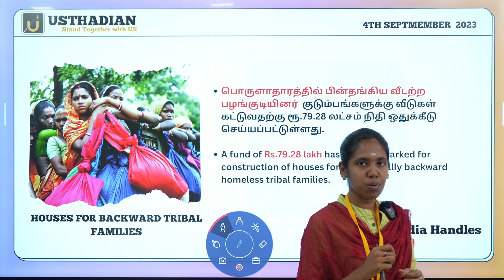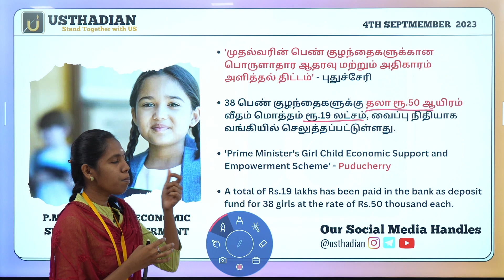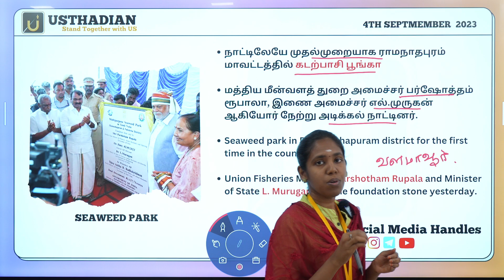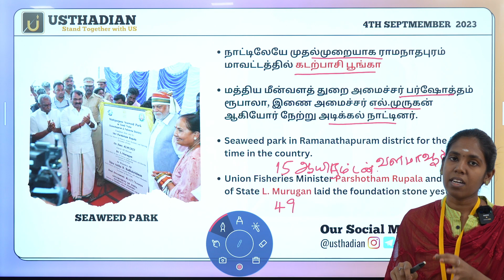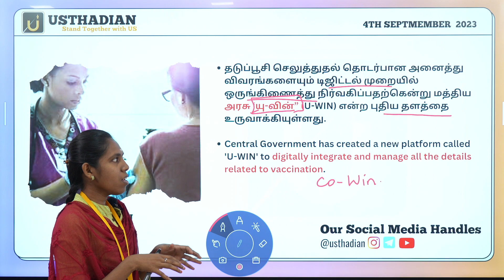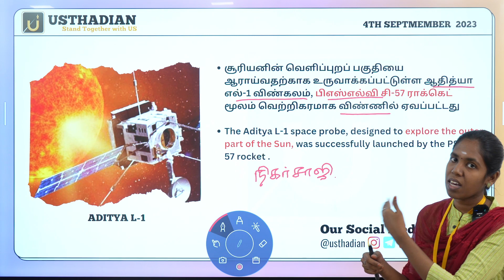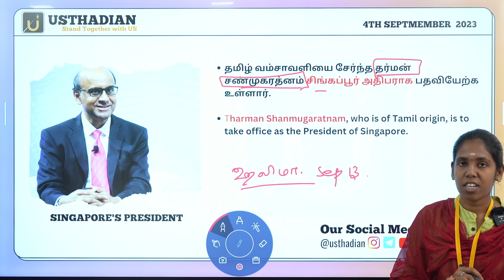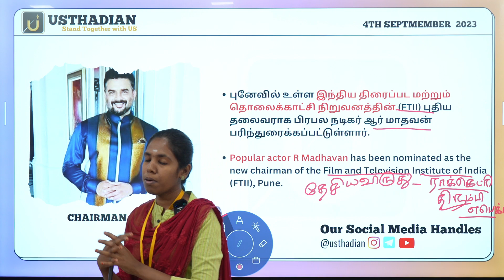September 04 2023 - Daily Top 10 Current Affairs for TNPSC, Bank & SSC Exams | Usthadian CA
Daily Current Affairs Tnpsc  September 04 2023 | TNPSC BANK TET RRB | Usthadian Academy [ 100% Useful ]🥇

Stay updated with the latest current affairs of September 04 , 2023 with our comprehensive rundown of the most important events. Whether you Are preparing for TNPSC, UPSC, Banking, SSC, or TET And More exams, this video has got you covered. Our team of experts has carefully curated the most relevant
and up-to-date information to help you ace your exams and stay ahead of the competition. DONT miss this opportunity to boost your knowledge and increase your chances of success. Watch now!

September 04  2023 இன் சமீபத்திய நடப்பு நிகழ்வுகள் பற்றிய எங்கள் விரிவான
தீர்வறிக்கையுடன் புதுப்பித்த நிலையில் இருங்கள்.உங்கள் தேர்வில் வெற்றி பெறவும்,
போட்டியில் முன்னேறவும் உதவும் மிகவும் பொருத்தமான மற்றும் புதுப்பித்த தகவலை
நிபுணர்கள் கவனமாகத் தொகுத்துள்ளனர். உங்கள் அறிவை அதிகரிக்கவும் வெற்றிக்கான
வாய்ப்புகளை அதிகரிக்கவும் இந்த வாய்ப்பைத் தவறவிடாதீர்கள். இப்போதே பாருங்கள்!
Usthadian Academy is a premier educational institution that is dedicated to providing top-notch training and preparation for various competitive exams, including TNPSC, UPSC, Banking, TET, and SSC. With a team of experienced and knowledgeable trainers, Usthadian Academy has established a strong reputation for delivering effective and high-quality education to students across the country.

The academy offers an extensive range of programs and courses designed to help students achieve their career goals. The curriculum is designed to be comprehensive and up-to-date, and is constantly updated to keep pace with changes in the syllabus and exam patterns. The classroom sessions are
engaging and interactive, providing students with a dynamic learning experience.

For TNPSC and UPSC exams, Usthadian Academy provides a thorough and in-depth approach to Preparation. The trainers cover all the important topics, including Indian politics, economics, geography, history, and current affairs. Additionally, the academy provides a range of online resources, including mock tests, practice exams, and study materials, to help students supplementtheir classroom learning and improve their chances of success.

For Banking, TET, and SSC exams, Usthadian Academy offers specialized courses that are designed to help students master the key concepts and skills required to succeed in their dream job and exam.

Removal. Will Response Immediately.

use is a use permitted by Copyright statute that might otherwise be infringing. Non-profit, educational or personal use tips the balance in favour of fair us.

September 04 tnpsc ca